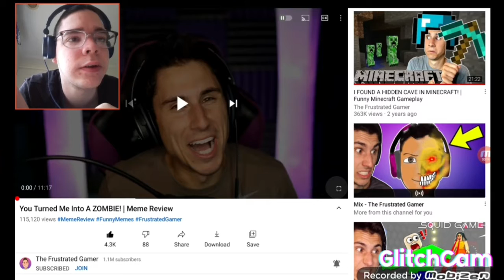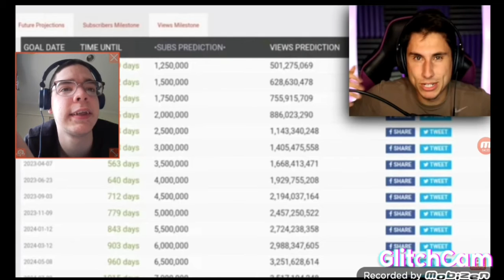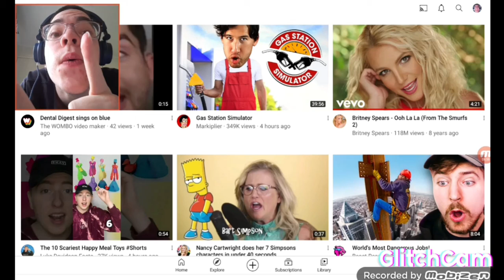Showing my favourite YouTuber's fourth meme review video!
Showing my favourite YouTuber's fourth meme review video!, hope you guys enjoy it and find it funny!